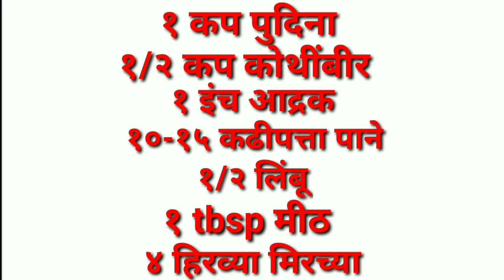Delicious Food | Mint Chatni | Sandwich Chatni |पुदिना चटणी | पुदिना, हिरवी चटणी एकदम हॉटेल सारखी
This channel shows you cooking , latest designs and drawings to learn very quickly and easily.
पुदिना चटणी आपण वेगवेगळ्या चाट सोबत खाऊ शकतो . हि एक खूपच सोप्पी आणि झटपट बनवता येणारी रेसिपी आहे , चला तर बघुयात त्यासाठी लागणारे साहित्य :

१ कप ताजा पुदिना
१/२ कप कोथिंबीर
१ इंच अद्रक
१०- १५ कढीपत्ता पाने
१/२ लिंबू
१ चमचा मीठ
४ हिरव्या मिरच्या